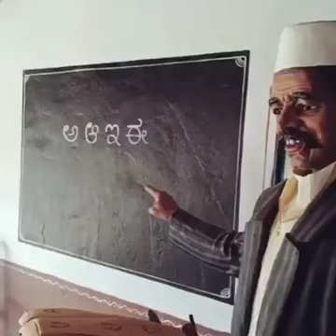the most very beautiful art by me so for thise my art plz support me